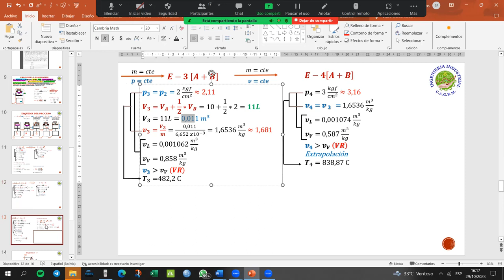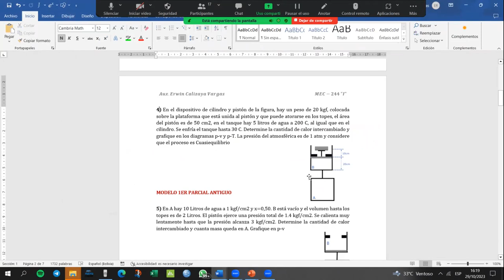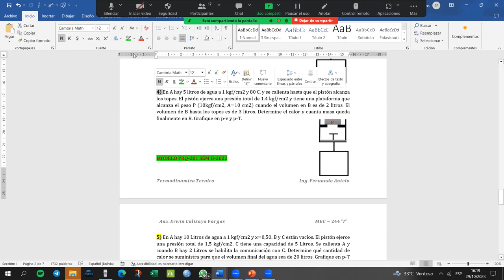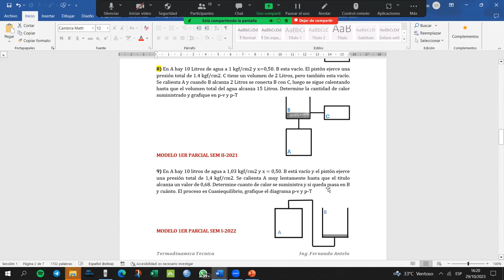AYUDANTIA 29/10/23 MEC-244 "I" PARTE 4